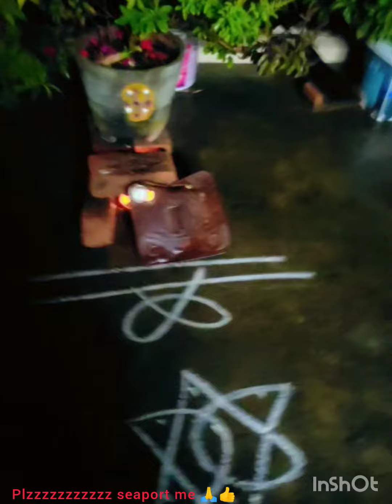చాలా రోజుల తర్వాత మళ్లీ ఒక చిన్న vlog తో మీ ముందుకు వచ్చాను💞💞vlog